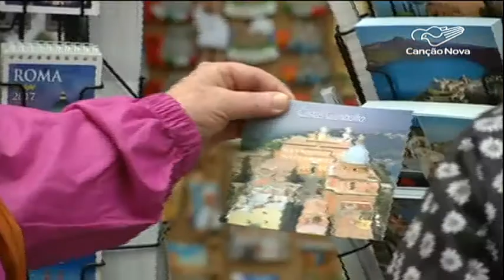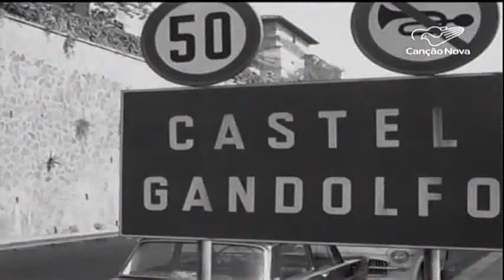Vaticano abre portas da residência de férias do Papa para visitas - CN Notícias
Para quem sonha em viajar para a Itália e conhecer alguns lugares e suas histórias, pode agora incrementar o roteiro. Desde o início do pontificado, o Papa Francisco nunca quis tirar férias. Por isso, o Vaticano decidiu abrir as portas da residência de férias do Papa para visitas públicas.